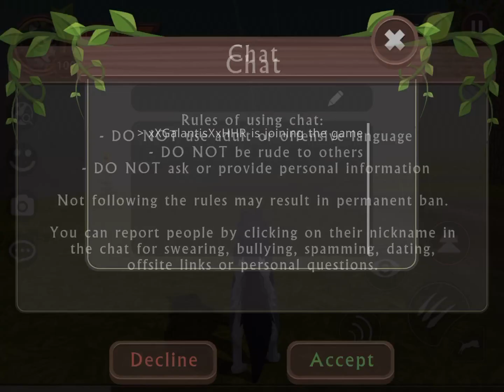I’m showing you I’m lvl 100